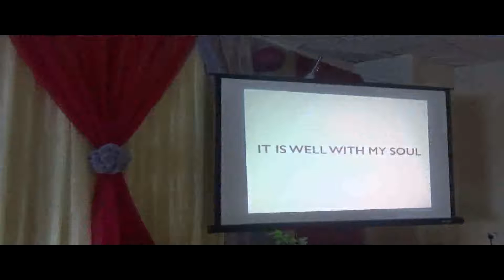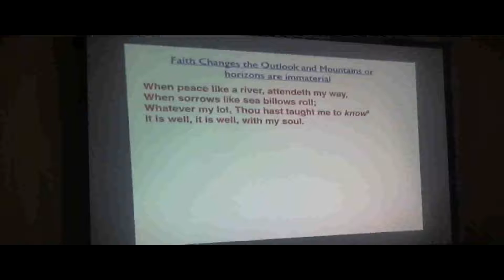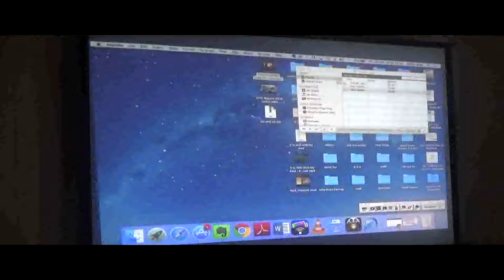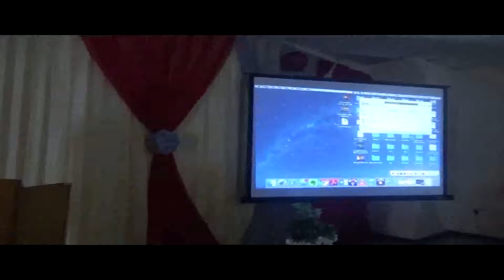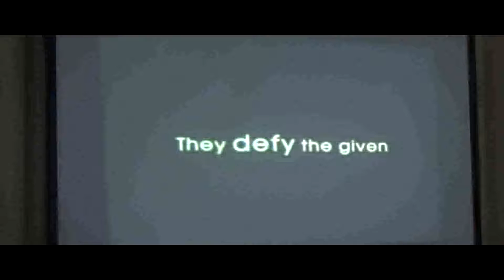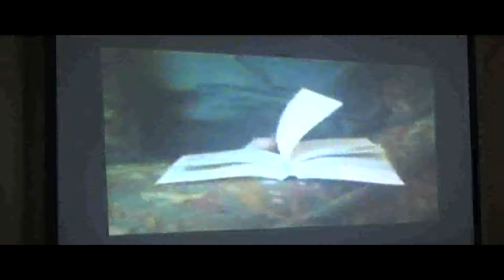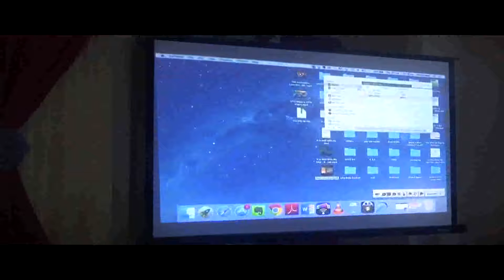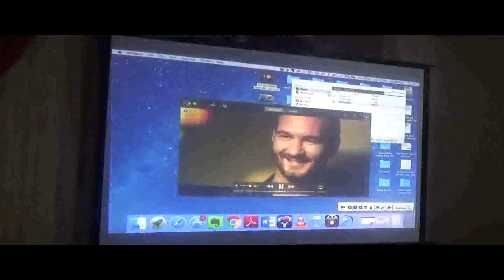Faith that moves mountains [FoT 2016]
Faith that moves mountains - Oludare Akinbo
Feast of Tabernacles 2016
Premier Holiday Resort,
Igbara-Oke, Nigeria.